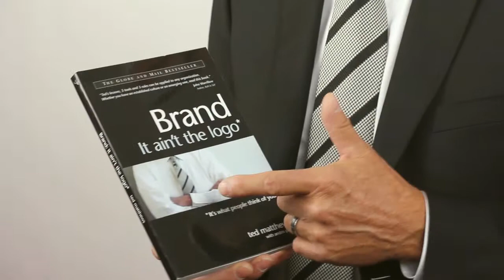QUESTION: I'm VP Marketing...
Long-time expert, brand coach, and author Ted Matthews speaks to VPs in Marketing about the importance of your Brand Promise.